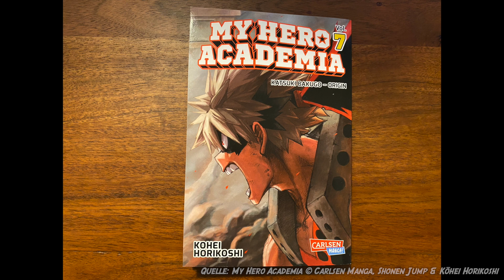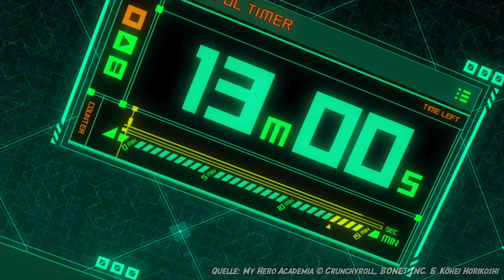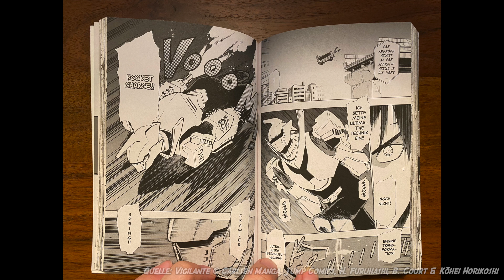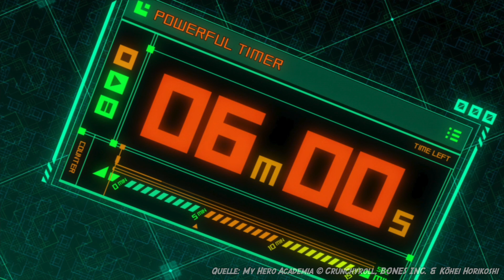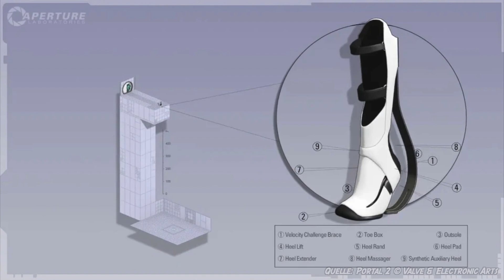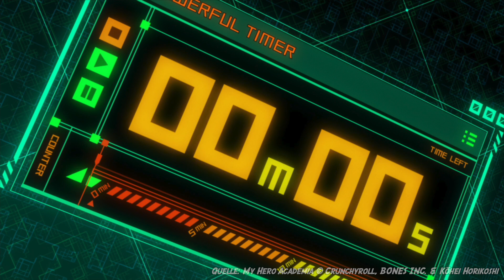My Hero Podcast #007 - Lord Katchan ist nicht gut genug | My Hero Academia Podcast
Deku und Katsuki treffen im direkten Kampf aufeinander.

Wir erfahren, was es mit Izuku's Spitznamen "Deku" auf sich hat und können dabei zusehen, wie Bakugo ganz seinem Hass erliegt.
Die siebte Folge vom My Hero Podcast ist damit die bisher actionreichste.

Wir analysieren die 7. Episode des Anime My Hero Academia mit dem Titel: Deku vs. Katchan